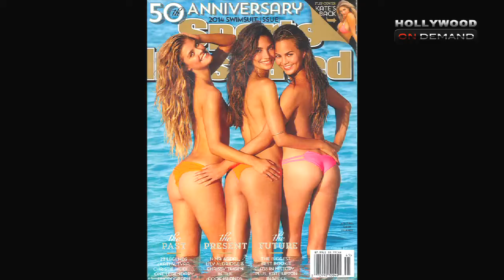Kate Upton's Bikini Photoshoot In A Zero Gravity Plane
Kate Upton in a bikini may be old news but Kate Upton floating in space in a dreamy golden bikini is definitely worth a look. Check out the video to see Kate's gorgeous outer-space bikini photoshoot for Sports Illustrated.

For the latest events, news and updates in Hollywood,